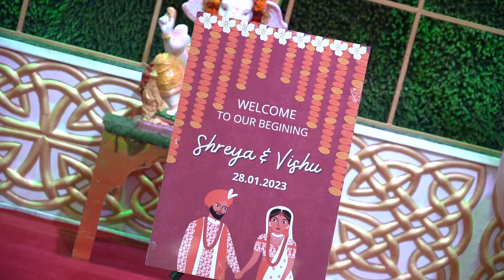INDIAN CINEMATIC WEDDING TEASER 2023 l VISHU + SHREYA l MMP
For More Information of Wedding Photoshoot & Pre-Wedding Shoot Visit
@Memory Makers Production

VISHU + SHREYA

Photography & cinematography By- @Memory Makers Production

We are a leading Wedding Cinematic Wedding videography coverage company based in DELHI, India.

We Do,
Pre-wedding
Album Shoot
Music Video
Wedding,Sagan
Birthday Event

Thanks